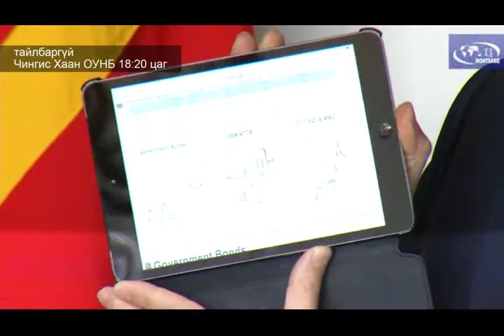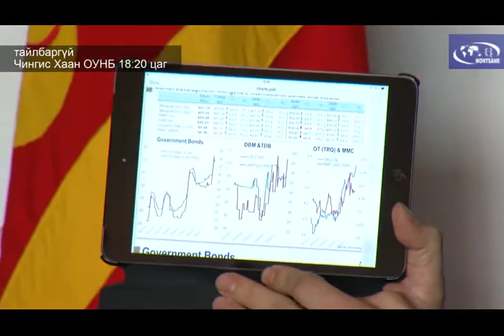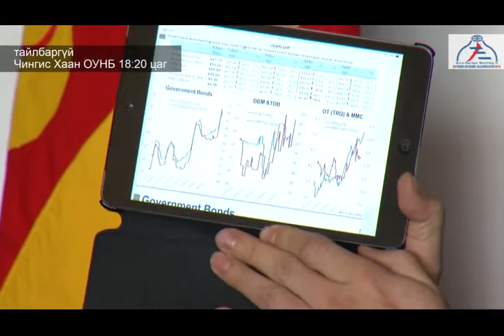Монгол Оюу толгойн төслөөс 54,9 хувийг эзэмшинэ